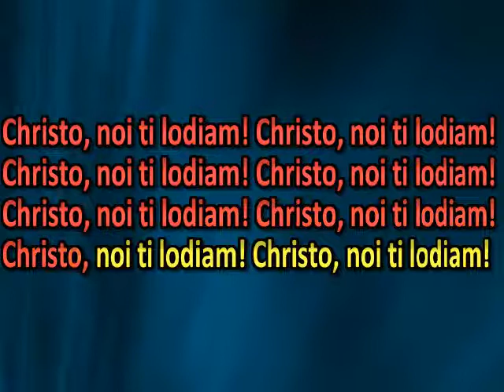Christo, noi ti lodiam